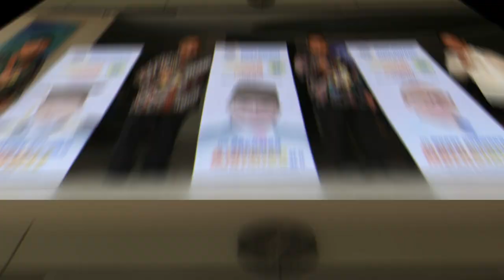UBHARA SURABAYA - DAVAO ORIENTAL STATE UNIVERSITY, 20/01/23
Lectures on International Relations, Achmad Djatmiko, KJRI Davao City,